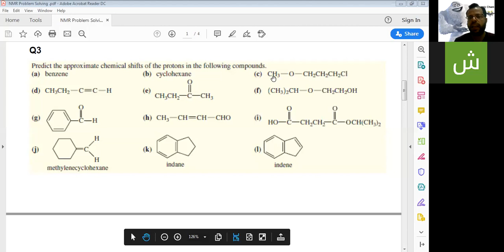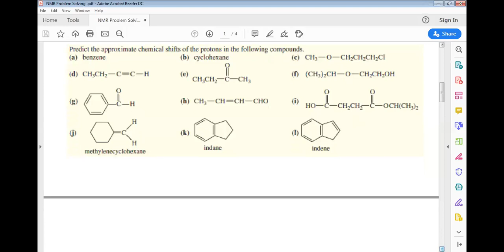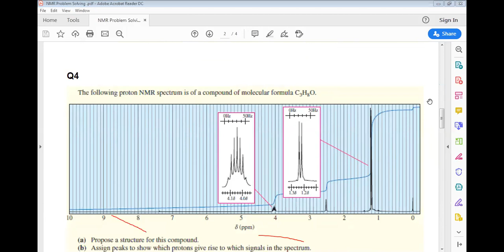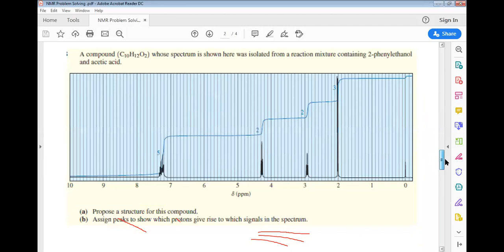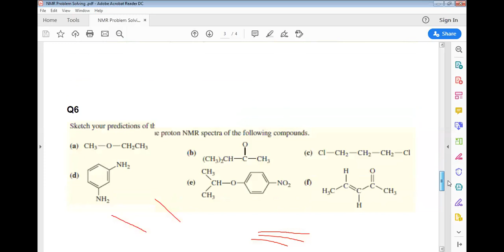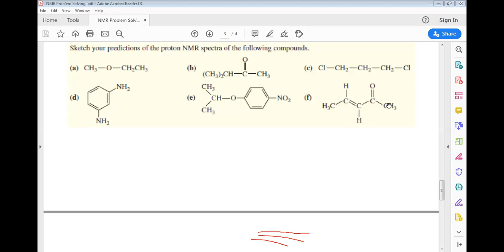NMR problem solving part 2 AUN gen Y2